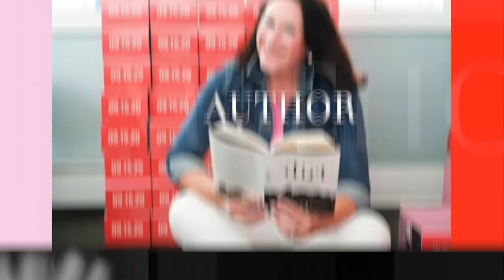Actor & Filmmaker Alex Kendrick on The Mary Marantz Show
Actor & Director Alex Kendrick on The Mary Marantz Show podcast

If you loved the movies Overcomer, War Room and Facing the Giants, then you do NOT want to miss this week's MUST see episode of The Mary Marantz Show featuring actor, director, and filmmaker Alex Kendrick of The Kendrick Brothers! We talk all about his brand new film "Show Me the Father" that releases in theaters everywhere next week on Sept 10th! I got to watch an advanced screening and let me just tell you... bring tissues! So, SO good!

If you prefer to listen to the episode on the go, you can find the podcast episode